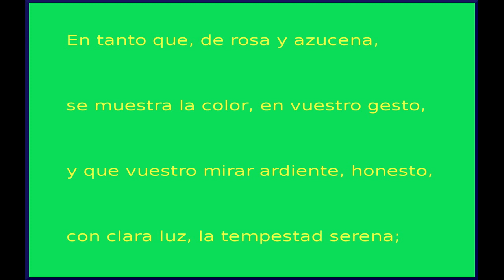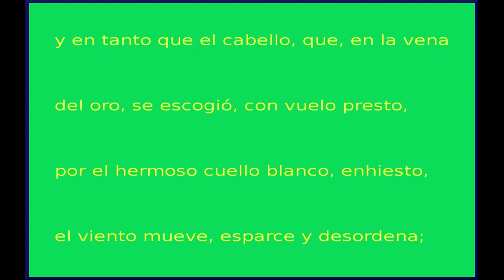En Tanto que de Rosa y Azucena. Garcilaso de la Vega. Voz: "Víctor de Castellar".